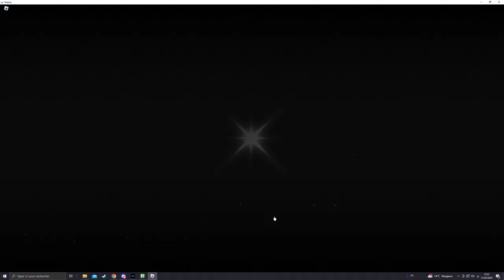Sol's RNG - Using 3 HP2 to celebrate my 3 millionth roll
well that sucked